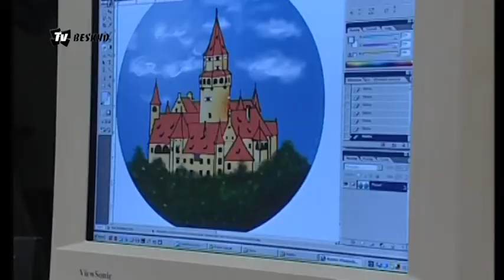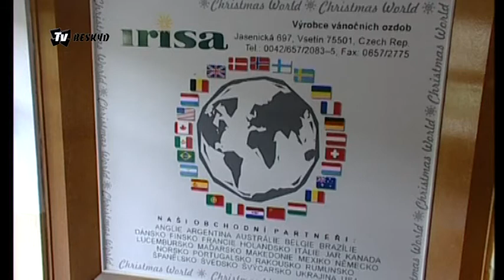TV Beskyd - FILM O FIRMĚ - IRISA